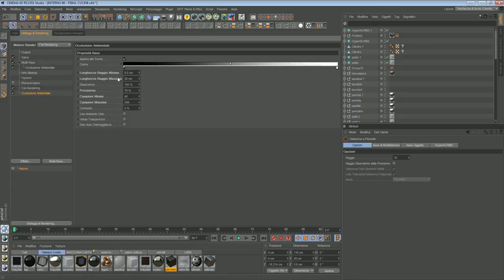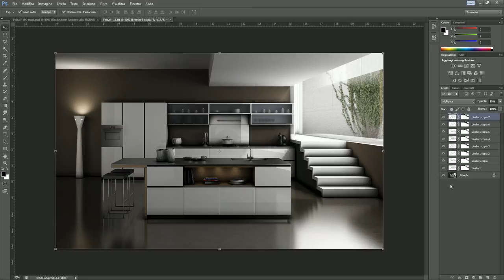AO in c4d, vray e PS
Metodo per la creazione di mappe di occlusione ambientale tramite cinema4d, montate in un render realizzato con vrayforc4d, al fine di poter gestire e dosare al meglio la maschera dove si vuole.